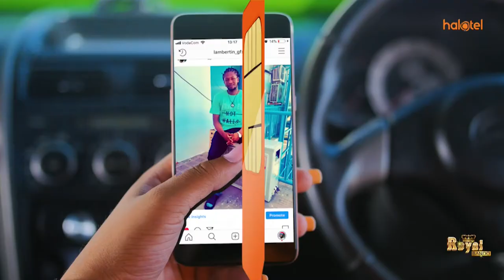ALAT MANYARA, WALALAMIKIA KUKATWA POSHO ZA MADIWANI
Madiwani wa Mkoa wa Manyara, wamesikitishwa na kitendo cha Taasisi ya Kuzuia na Kupambana (Takukuru) kuwahoji kila mara na kuagizwa warudishe posho walizochukua jambo linalosababisha wavunjike moyo wa kufanya kazi zao.